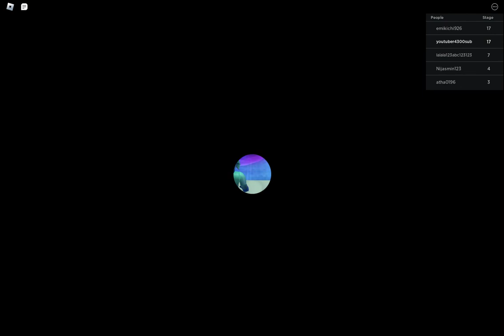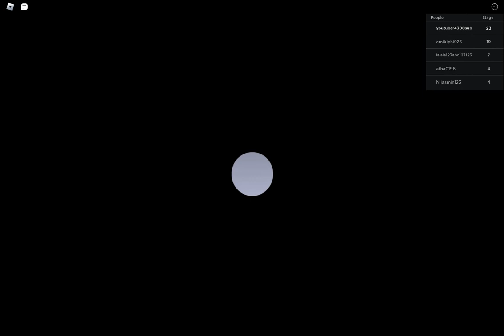Roblox NEW Escape The Crazy Dentist! OBBY